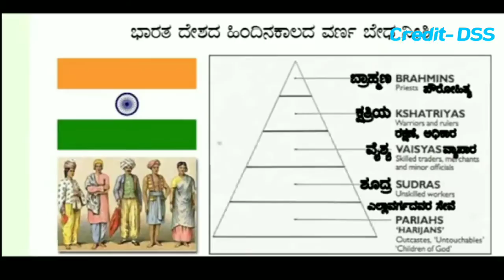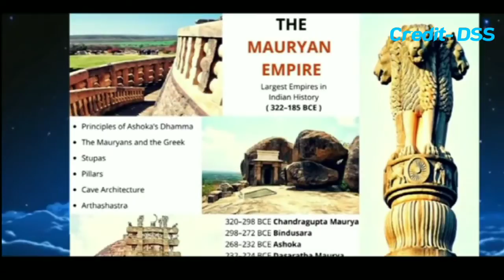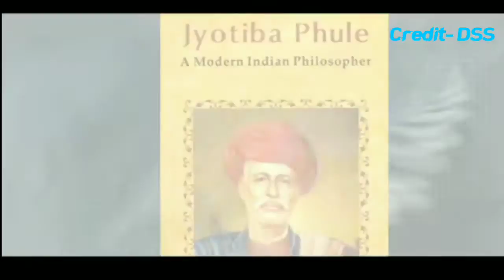History of Social Justice - ಸಮಾಜಿಕ ನ್ಯಾಯದ ಇತಿಹಾಸ I Nimmastilla_Bro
ಈ ವಿಡಿಯೋ ಮುಖಾಂತರ ನಾವು ಭಾರತದಲ್ಲಿ ಸಮಜಿಕ ನ್ಯಾಯದ ಇತಿಹಾಸ ಮತ್ತು ಸಮಾನತೆಯ ಸಂಘರ್ಷದ ಇತಿಹಾಸದ ಮಾಹಿತಿಯನ್ನು ತಿಳಿದುಕೊಳ್ಳಬಹುದಾಗಿದೆ.

ಕರ್ನಾಟಕ ದಲಿತ ಸಂಘರ್ಷ ಸಮಿತಿಯು ಈ ವಿಡಿಯೋ ತೈಯಾರಿಸಿ ರಾಜ್ಯ ಜನರಿಗೆ ಅರಿವು ಮೂಡಿಸುವ ಕಾರ್ಯಕ್ಕೆ ನಮ್ಮ ಮೆಚ್ಚುಗೆ ವ್ಯಕ್ತ ಪಡಿಸುತ್ತೇವೆ.

ಈ ವಿಡಿಯೋ ಕರ್ನಾಟಕದ ದಲಿತ ಹೋರಾಟಗಾರರಾದ ಶ್ರೀಯುತ ಅಣ್ಣಯ್ಯ ರವರ ವ್ಯಕ್ತಿ ಚಿತ್ರದ ಒಂದು ತುಣುಕಾಗಿದೆ. ಕರ್ನಾಟಕದ ದಲಿತ ಹೋರಾಟದ ಮಾಹಿತಿಯನ್ನು ಈ ಕೆಳಗಿನ ಅಣ್ಣಯ್ಯ ರವರ ಸಾಕ್ಷ ಚಿತ್ರದ ಮೂಲಕ ತಿಳಿಯಬಹುದಾಗಿದೆ.